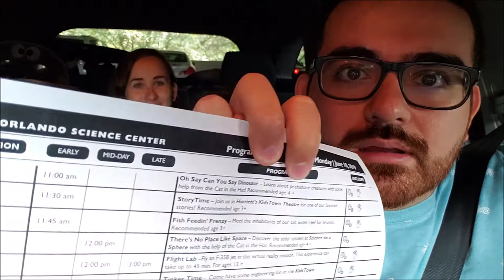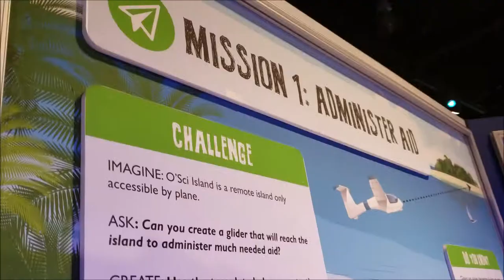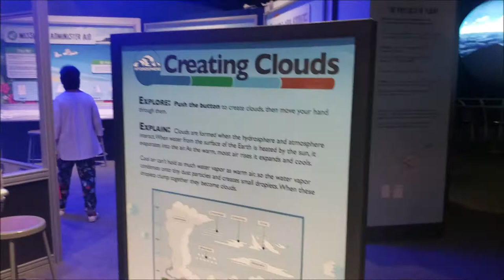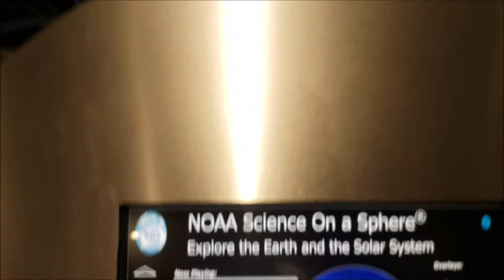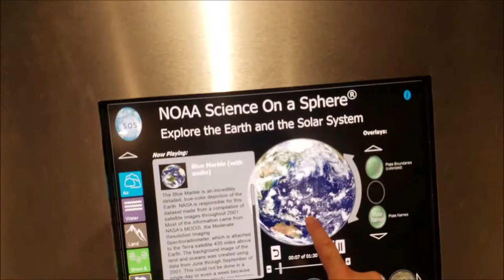Orlando Science Center! - Fun Day Downtown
We took a little trip to downtown Orlando to check out the Orlando Science Center! Great way to spend a rainy day. Mateo had a great time, and was able to interact with activities and other little kids.

Mom - Stay at Home Mom
Dad - F&B Leader at Walt Disney World's Magic Kingdom
Baby Mateo - Growing up 'Where Dreams Come True'

Hello Everyone! Please follow us in our adventures moving to and exploring our new home in Florida. We want to share our times with our family and friends, and hoping to make some new friends!